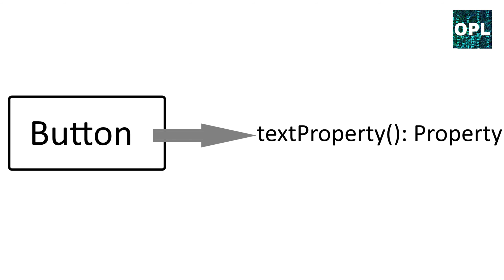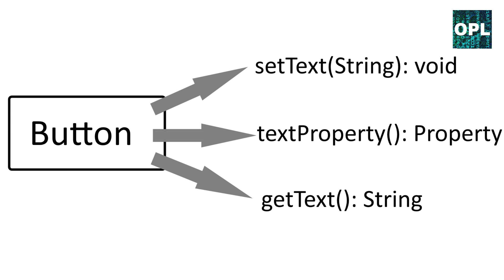JavaFX [10] - Einführung in Properties